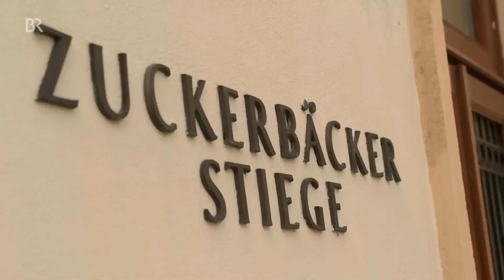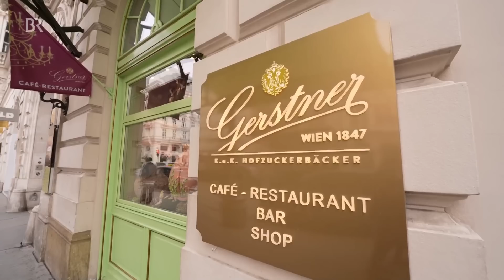Kaiserschmarrn - manchmal muss es etwas Süßes sein | freizeit | Doku | BR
Diese freizeit widmet sich der Geschichte und Geschichten rund um den Kaiserschmarrn! Hier gibt’s weitere spannende Folgen
Er ist der wahrscheinlich größte Klassiker unter den österreichischen Mehlspeisen. Doch die Geister scheiden sich an der Zubereitung: Pfanne oder Ofen, Rosinen oder keine, und wer hat's erfunden? Eine kulinarische Spurensuche – in Wien und Bad Ischl.
Mit einer Historikerin erforscht der Max Legenden und Geschichten rund um den Kaiserschmarrn. Und natürlich wird auch fleißig gebacken - im Ofen und in der Pfanne, mit Rosinen und ohne. Nachkochen lohnt sich!